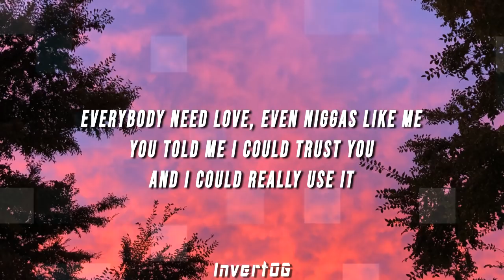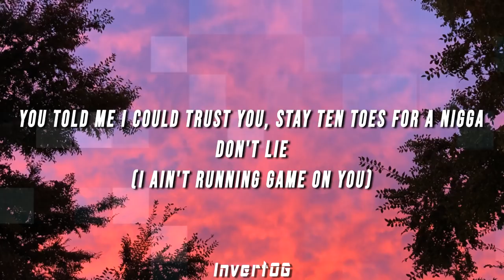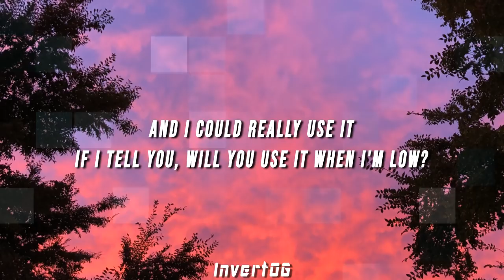Brent Faiyaz - Trust (Lyrics)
(LYRICS)

[Intro]
Either you down or you ain't
You either riding or you can't
Down or you ain't

[Hook]
You told me I could trust you, don't lie
I could really use it
Everybody need love, even niggas like me
You told me I could trust you
And I could really use it

[Verse 1]
So much I wanna talk about
But I ain't got no one to talk to (Shit, I don't)
I'm always tryna work it out
But somehow it always falls through
And I know that I get rough
But I just wanna feel love
Sometimes
Real Shit

[Hook]
You told me I could trust you, Stay ten toes for a nigga
Don't lie
(I ain't running game on you)
Stay ten toes for a nigga, shorty, stay ten toes for a nigga
The more I tell you, the more you wanna know
If I tell you, will you use it when I'm low?

[Verse 2]
Hood fame, everybody know my name when
I come through
But don't nobody scream it like you
I was having visions with you
Doing thangs, switching lanes in the beamer
With you
And swimming in deep water
Save me from my sorrows
Swimming in deep
Just some peace is all I need
So why can't I get that for free?